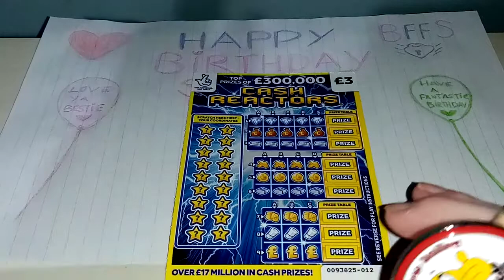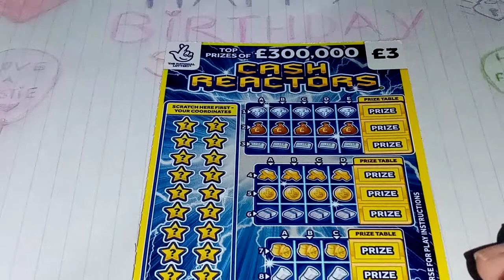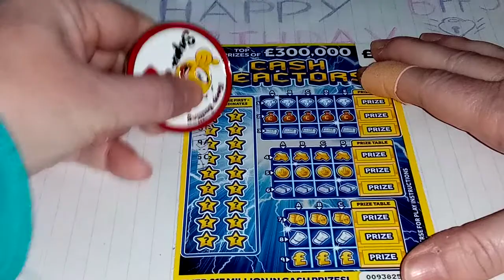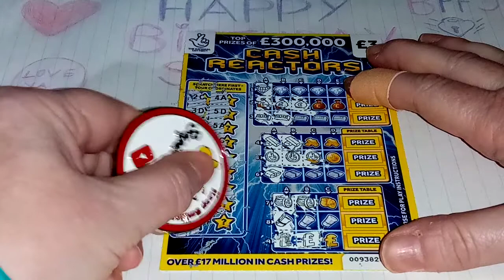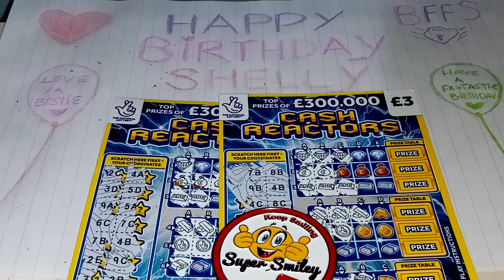Happy birthday shelly 💖💖💖🎁🎈🥳🥳🥳